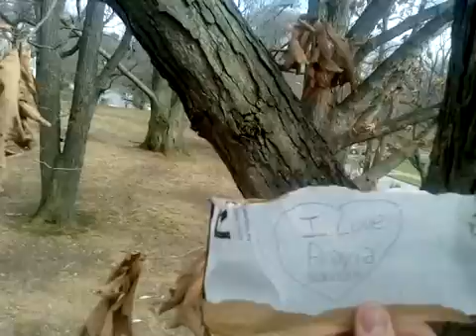Wrote ''I Love Prayia'' on a Piece of Cardboard in Highland Park of Rochester, New York, March 30th,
Wrote ''I Love Prayia'' on a Piece of Cardboard in Highland Park of Rochester, New York, March 30th, 2016